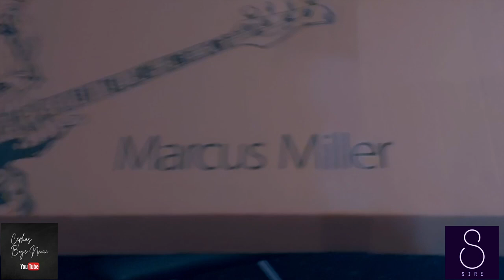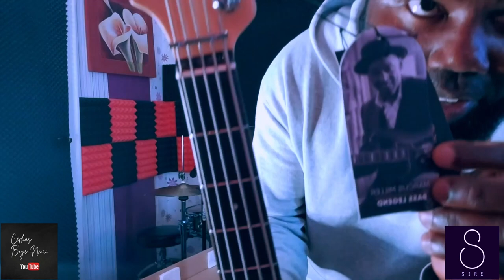Marcus Miller SIRE V7 Vintage 2nd Generation AWH 5st - UNBOXING, SOUND TESTING & REVIEW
In this video we are going to discover together this wonderful instrument, with an incredibile sound and a remarkable playability.
It is an electric bass guitar with a great value for money if we take into consideration the quality of the woods, the finish and above all the electronics, very hot.

After "unpacked" it like a sweet candy, I tried it in three main configurations:
1. Slap: Everything in the center
2. Pizzicato: bridge pick-up, high cut
3. Pick: neck pick-up, 3/4 tone

Model: SIRE Marcus Miller V3 Vintage Alder 5st 2nd Generation (AWH - Antique White)